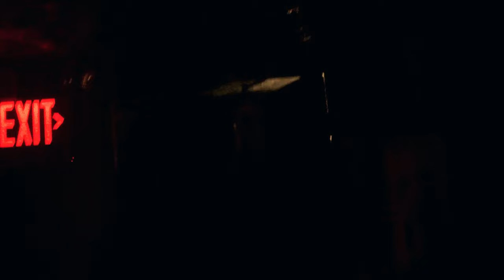Phatlynx@theCave livemusic theCaveNC nikond7500 4k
This is some footage I cobbled together from the Cave this past Saturday night featuring a performance by the band Phatlynx. Shot in 4k on my Nikon D7500 and edited in a combination of Adobe Premiere Pro CC 2019 and Adobe Aftereffects CC 2019.